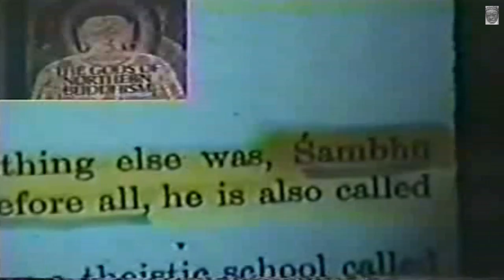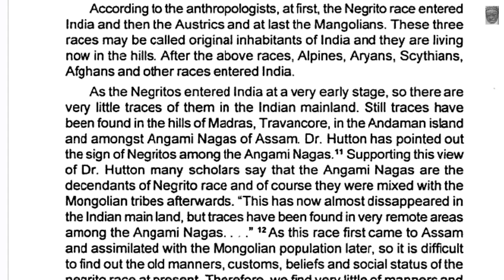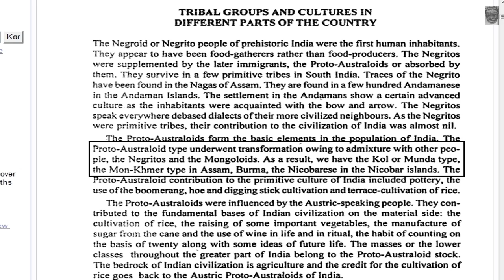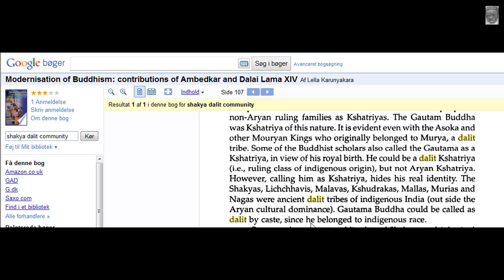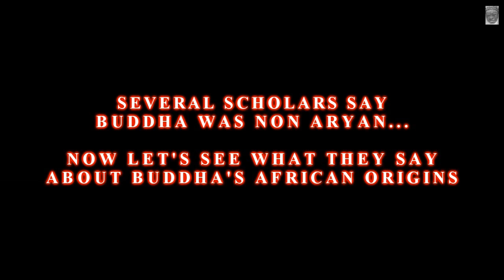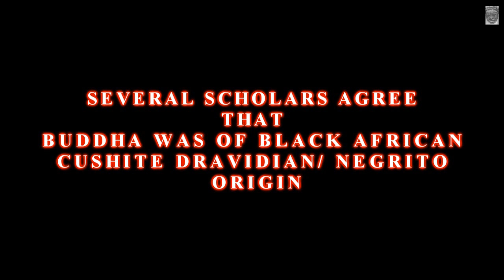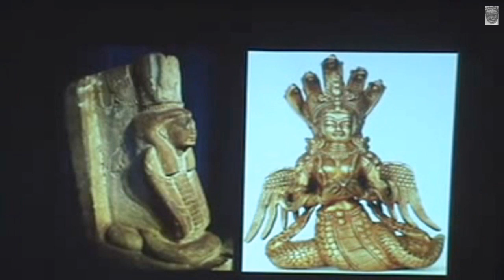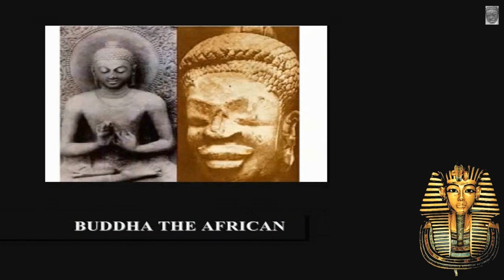THE NON CAUCASIAN ORIGINS OF BUDDHA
THE NON ARYAN ORIGINS OF BUDDHA
BUDDHA WAS OF AFRICAN NEGRITO/ DRAVIDIAN ORIGIN
AFRICAN STATUES OF BUDDHA FOUND IN SOUTH EAST ASIA